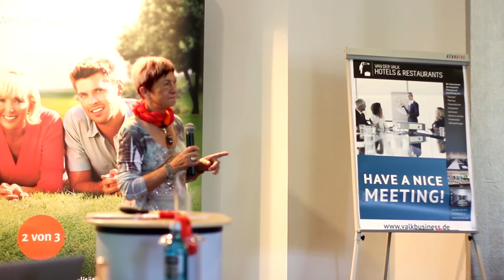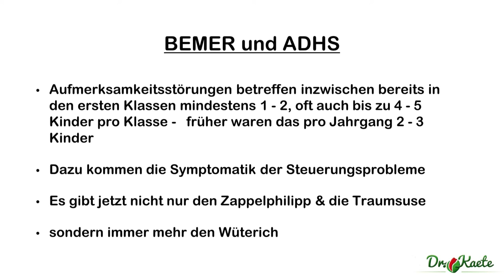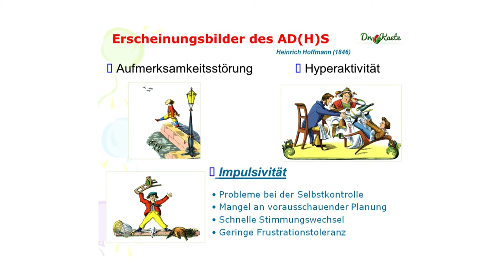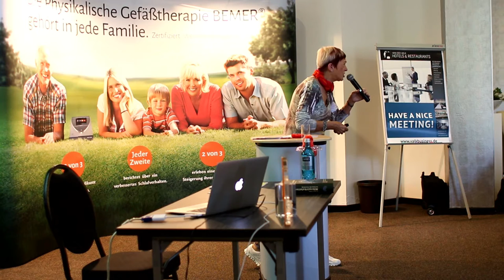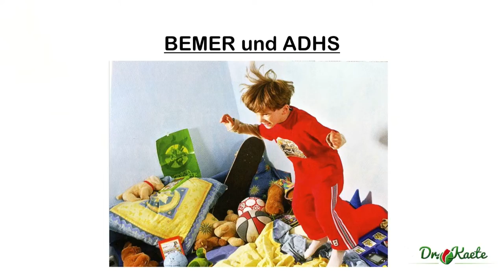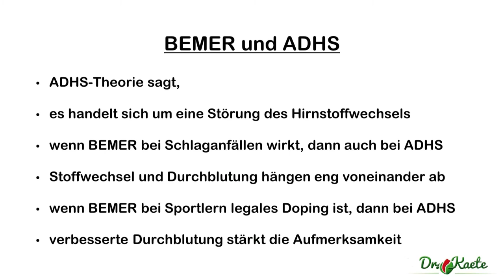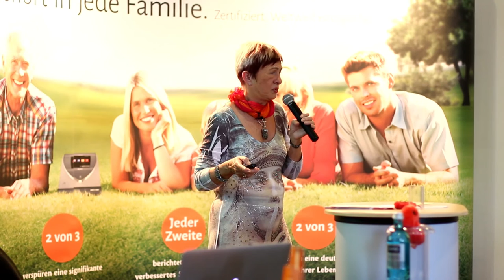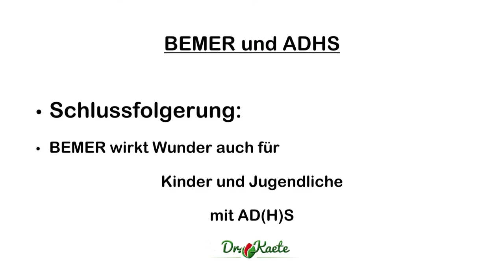Was kann der Bemer für ADHS Kinder tun?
Bemer und ADHS